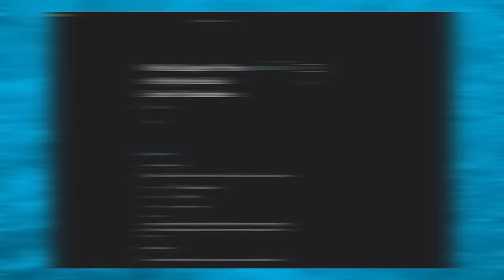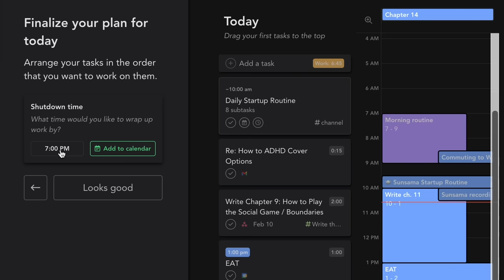How to Accomplish Long Term Projects with ADHD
We all know it's hard to get our long term projects accomplished. So what can we do to help with that? In this video, we discuss ways on how to accomplish our long term projects with our ADHD!